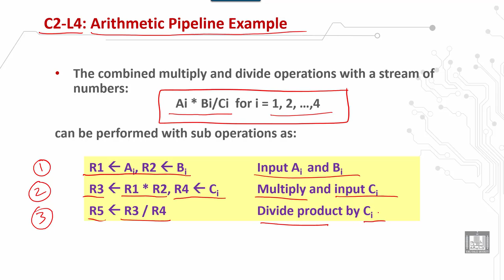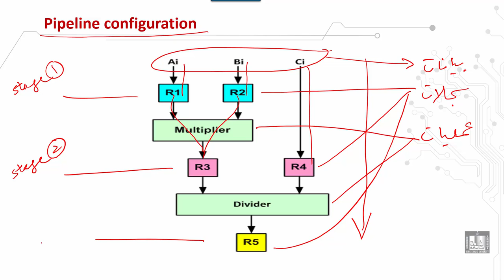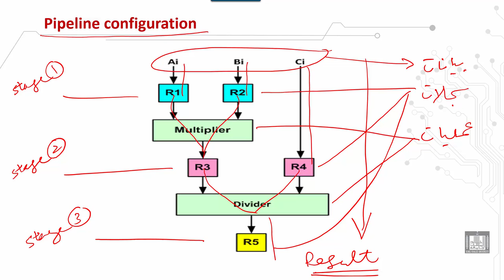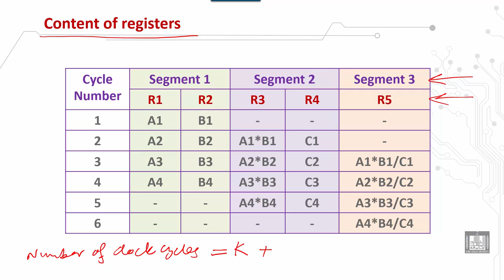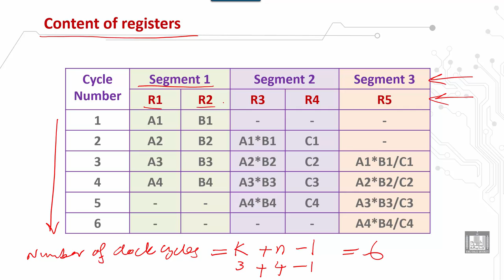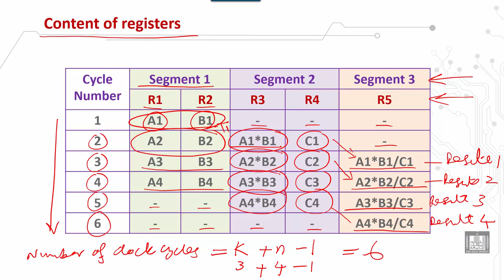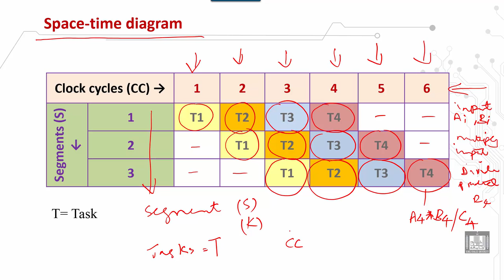Computer Organization 2 | C2 - L4 | Arithmetic pipeline example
الوحدة 2 : Pipeline and Vector Processing
الدرس 4 : Arithmetic pipeline example
 Arithmetic pipeline example
 Pipeline configuration
 Content of registers
 Space-time diagram